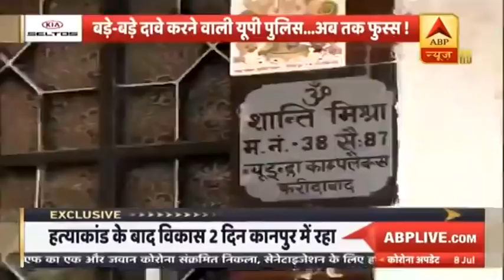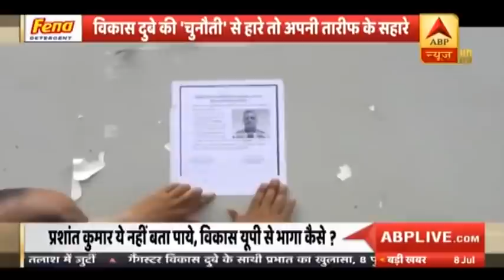Vikas Dubey का साथी प्रभात गिरफ्तार, किए कई खुलासे | Kanpur Encounter | ABP News Hindi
कानपुर में 8 पुलिसकर्मियों की हत्या करने वाला हिस्ट्रीशीटर विकास दुबे अभी भी पुलिस की पकड़ से बाहर है. बिकरु कांड के कई घंटे बीत जाने के बाद भी पुलिस उसे गिरफ्तार नहीं कर पाई है. इस बीच, विकास के मुख्य सहयोगी कार्तिकेय और अन्य आरोपियों को पुलिस ने धर दबोचा. कार्तिकेय उर्फ प्रभात के पास से 4 पिस्टल और 44 कारतूस बरामद किए गए हैं.